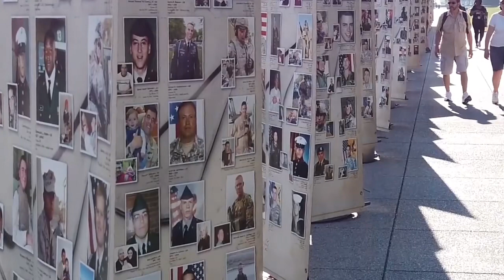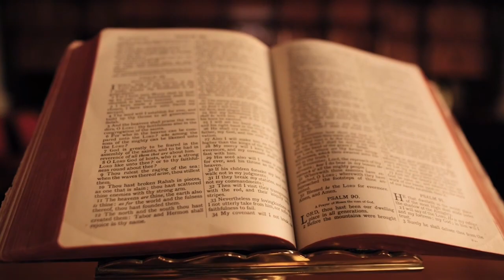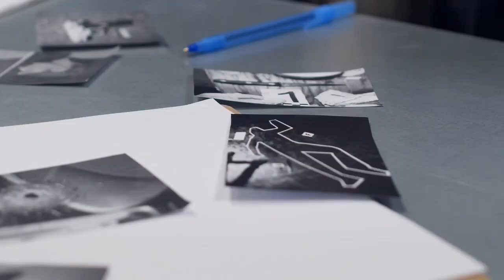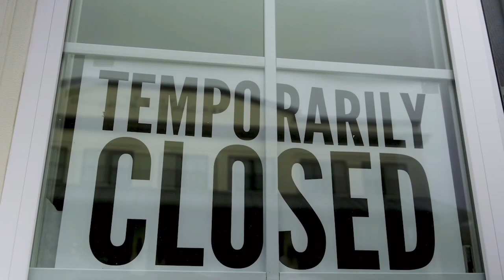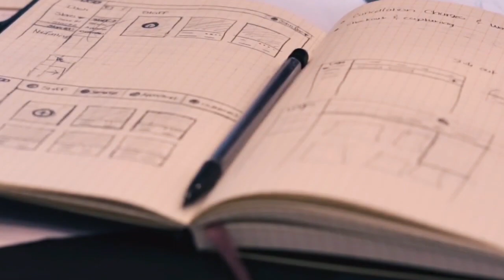Urban Legends: Connecticut - The Cursed Ghost Town of Dudleytown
PressStart Productions continues our alphabetical journey through the most terrifying Urban Legends in the United States. Tonight we travel to the abandoned ghost town of Dudleytown, Connecticut

Thank you to the editing team:
Caitlin
Jak
Muhammad

Research credits to:
American Hauntings
OnlyInYourState
Damned Connecticut

Music credit to:
Ross Bugdon

Visual credits to:
Visualdon